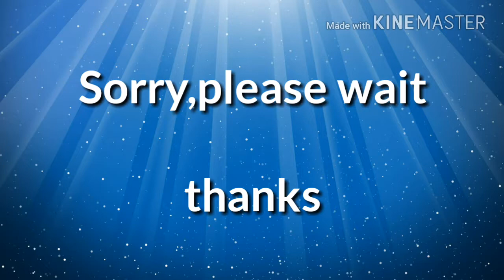Minecraft PE || R.studios vs zombies